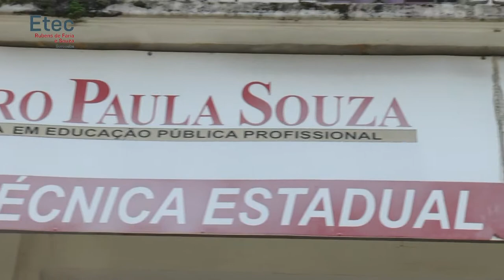Break Etec Rubens de Faria